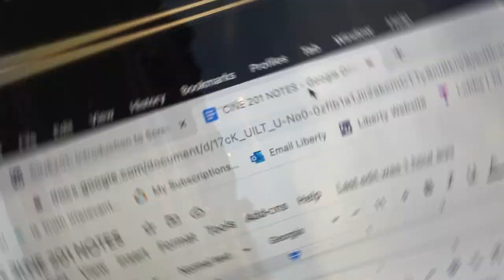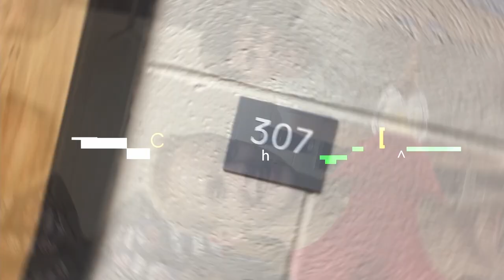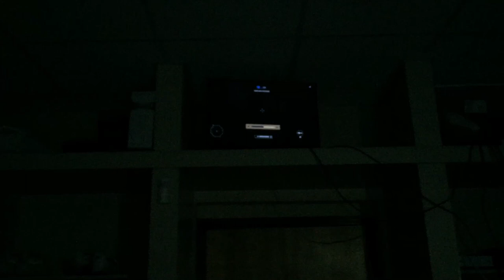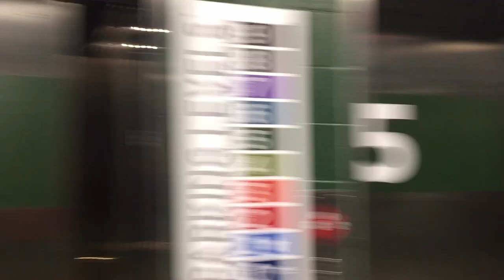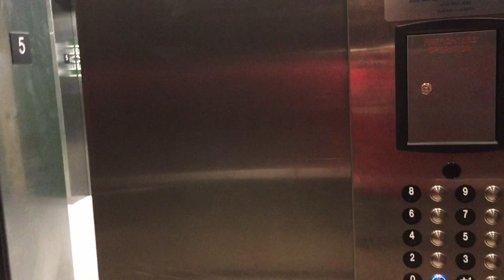Liberty University FRESHMAN Vlog | The FIRST ONE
Graham, Tommie, and Josh (GTJ) start settling into Liberty University after the first week of classes. The Mitigation period has begun already so they walk you through their classes, the sweltering block party in the LaHaye parking lot, as well as Josh's first time playing infected mode in Battlefront II with Ewoks, and Graham's first time playing a video game ever. Also Scout. This is the very first vlog GTJ made.